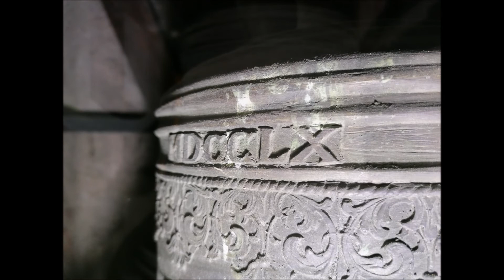Sarnthein (Südtirol/BZ - I) Geläute der Filialkirche zum Hl. Erasmus in Astfeld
Es läuten die 2 Glocken der Filialkirche zum Hl. Erasmus aus Astfeld (Gem. Sarntal) im Sarntal in Südtirol.

Stimmung:

e''(+) c'''

Gießer:

Gl. 1 d' Adda e figli, Crema (1925)
Gl. 2 Josef Grassmayr, Brixen (1760)

Astfeld ist eine Ortschaft in der Gemeinde Sarntal in Südtirol. Sie befindet sich auf etwa 1020 m Höhe an jener Stelle, wo das Durnholzer Tal vom Sarntal Richtung Nordosten abzweigt. Dementsprechend liegt Astfeld auch an der Einmündung des Durnholzer Bachs in die Talfer.

Die St. Erasmus Kirche in Astfeld ist einen Besuch wert, obwohl sie äußerlich keine besonderen Merkmale aufweist. Doch im Inneren befinden sich einige schöne Deckengemälde. Am Eingang ist außerdem das von Engeln verehrte Auge Gottes als Symbol der Trinität zu sehen.

Ein herzliches Dankeschön dem Glockenwart von Sarnthein sowie meinem Begleiter!